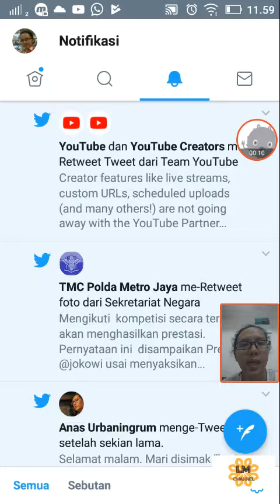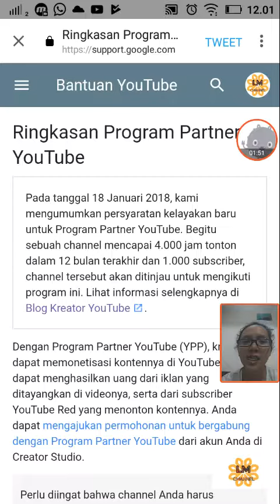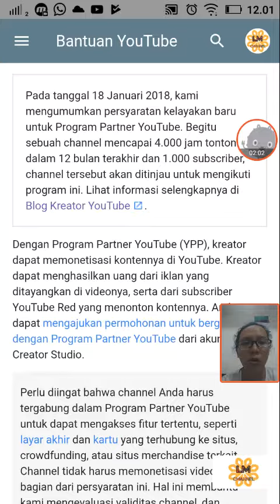Persyaratan YouTube 2018 untuk YouTuber baru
Termasuk saya sih creator baru yang mulai makin susah buat monetisasi karena persyaratan yang baru. Jadi buat yang mau jadi creator atau youtuber tonton dan baca persyaratan yang baru ya..